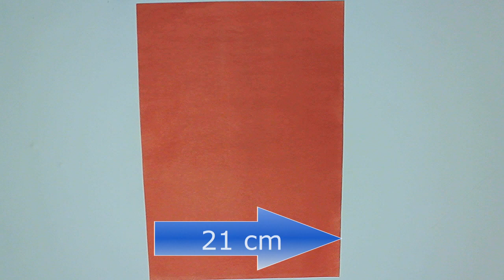FLY HEART PLANE. How to make an easy quick origami paper jet tutorial. Paper crafts diy projects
How to make quick and easy origami paper jet step by step - this  last minute diy projects tutorial is for you! Watch and just do it yourself!

      "FLY HEART PLANE" diy is another example of the easiest way to learn how to make paper origami jet by yourself. This tutorial will show you first steps of Origami arts. You need only 10 min of your free time, square paper and your attention. Enjoy your handicrafts!

That will let us know what would you like to see in our next video. Help us to create content useful for you!

Useful info:
Origami (折り紙, from ori meaning "folding", and kami meaning "paper" (kami changes to gami due to rendaku)) is the art of paper folding, which is often associated with Japanese culture. In modern usage, the word "origami" is used as an inclusive term for all folding practices, regardless of their culture of origin. The goal is to transform a flat square sheet of paper into a finished sculpture through folding and sculpting techniques. Modern origami practitioners generally discourage the use of cuts, glue, or markings on the paper. Origami folders often use the Japanese word kirigami to refer to designs which use cuts, although cutting is more characteristic of Chinese papercrafts.